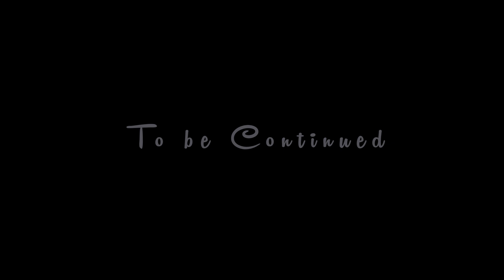🏕⛵"نفزة "المنتزه البيئي بولحية | Nefza (parc boulahya)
شوية من برشا بنة ...نهزوكم ليوم لنفزة البية باش نعيشو فيها نهار كلووو تجارب 😍❤ هذا فيديو تشويقي الفيديو كامل على قريب